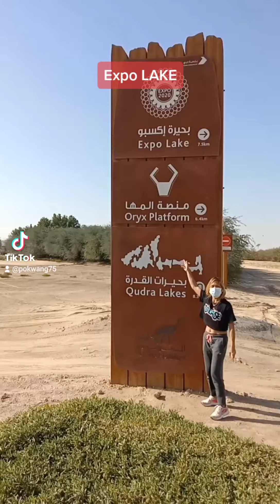EXPO LAKE DUBAI UAE.....